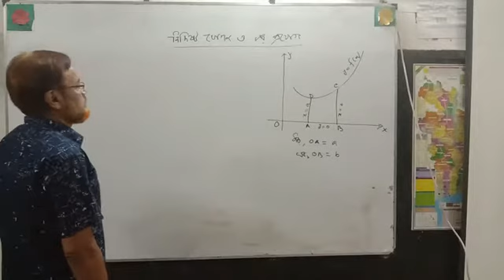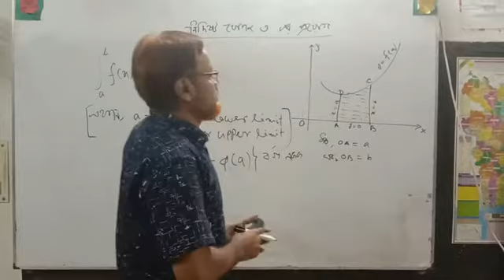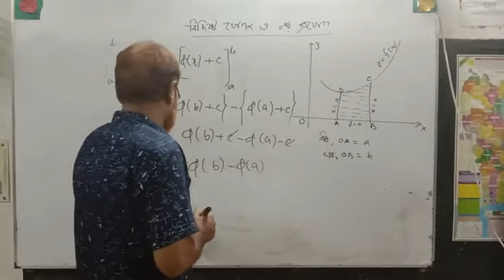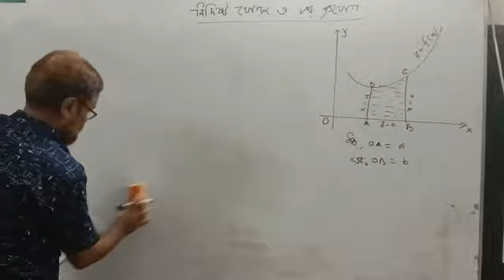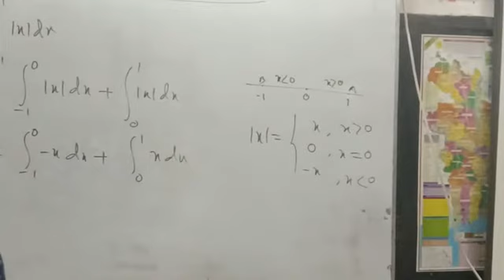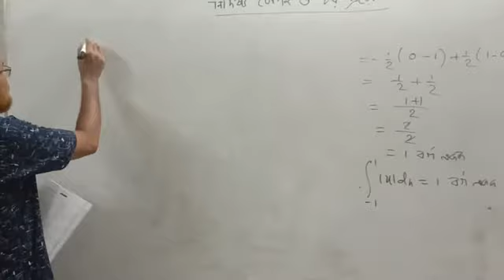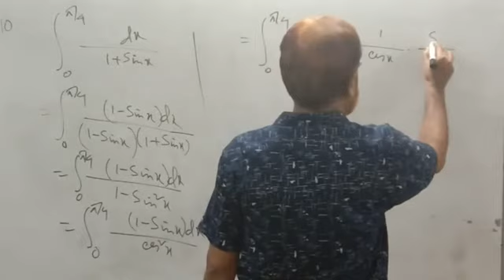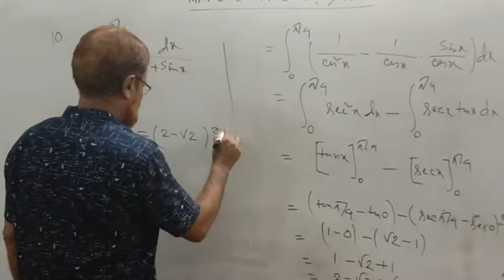Mathematics 1st Paper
Rangpur Govt.  City College